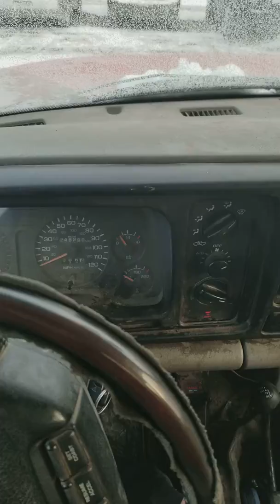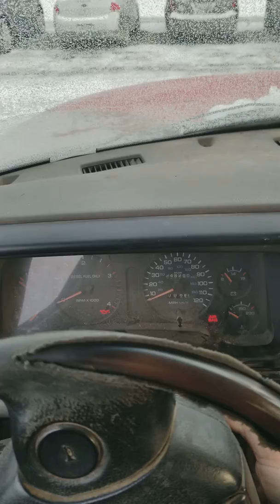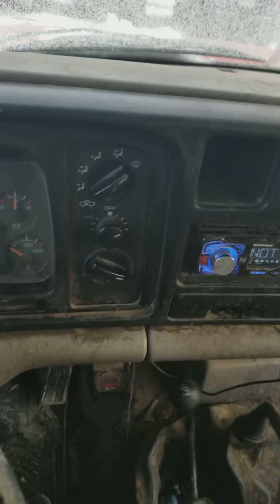Cold start 12 valve cummins -9 degrees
Cold start without being plugged in. It hit a high of 10 degrees here yesterday. -9 without the wind chill factored in when I fired it up. The cold killed both my batteries yesterday though.